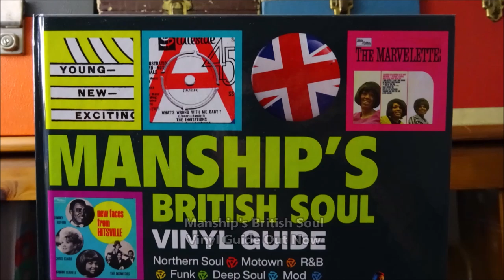Judy Freeman & Blackrock - Hold On - RCA : 74-0493 DJ (45s)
/ Walk A Mile In My Shoes

A monster play for Richard Searling at Wigan Casino, but started life on the Northern Soul scene, in the "Highland Room" at the Blackpool Mecca, championed (I believe) by Colin Curtis; a DJ with an instinct for the very special "off the wall" Northern Soul tune. But the song was truly immortalized when Richard compiled his 20 track various artist album for RCA in 1976 "Jumping At The Go Go" a hugely popular 100% Northern Soul best-seller that gave easy access to every young soulie in the UK, the album was a bedroom hit across the country. Proper-Northern Soul starting with Dean Courtney - I'll Always Need You - finishing with Paul Anka - I Can't Help Loving You, 19 tracks later.

Every one a Northern Soul classic, with the screaming floor-shaking "Hold On" sandwiched in-between at track five - side "A". You are treated to a feast of top-quality Northern Soul, every track is a blinder. But for me, the searing power of Judy Freeman & Blackrock, is the most memorable experience of the 20 classic you are showered with.

Listening to it today, you can hear why. To me, just as earth-shattering as when I heard it in the Highland Room, having the same spine-tingling effect as Linda Jones - Just Can't Live My Life -. When played at The Casino it had the capacity of completely filling that cavernous soul-temple, with the resounding sensational vocal of Judy Freeman bouncing of all walls and the ceiling.

Judy a New Yorker kick-starting her career in Los Angeles, under David Blumberg & Ron Budnick, the pair brilliantly providing an immense production to match Judy's off-the-scale vocal.

Seismic Northern Soul, with an utterly stunning vocal !
Condition Report
Two clean promo labels, full gloss vinyl revealing only the merest sleeve storage soft blemishes, still housed in birth sleeve. Top copy

The PONDS
17 Melton Road
Waltham on the Wolds
Melton Mowbray
LE14 4AJ
UK

Telephone Orders